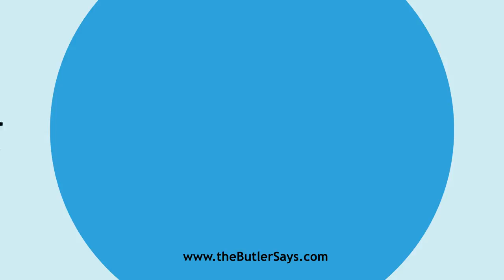Learn how to say this word: "Chaetopoda"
This is the definition of "Chaetopoda":
n. pl.  A very extensive order of Annelida, characterized
   by the presence of lateral setae, or spines, on most or all of the
   segments. They are divided into two principal groups: Oligochaeta,
   including the earthworms and allied forms, and Polychaeta, including
   most of the marine species.